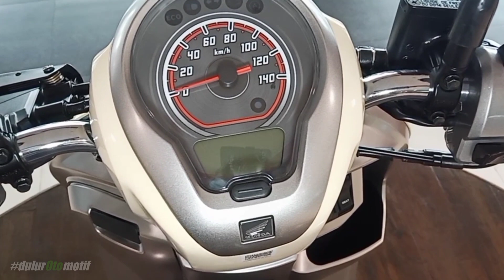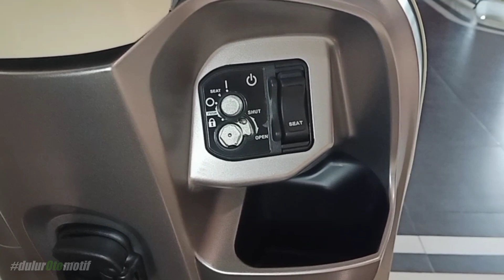New Honda Scoopy 2021 fashion - spesifikasi & fitur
Review scoopy fashion cream

unit di MPM motor
jl. simpang dukuh 42-44